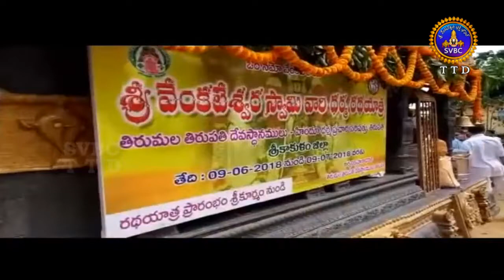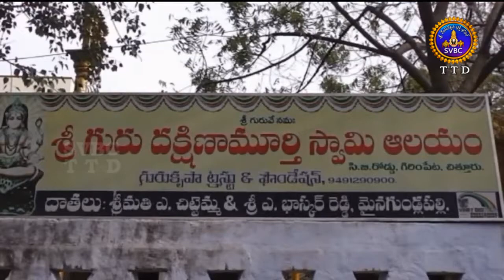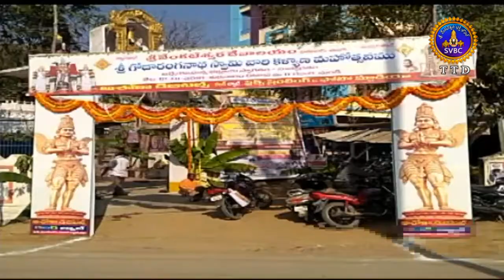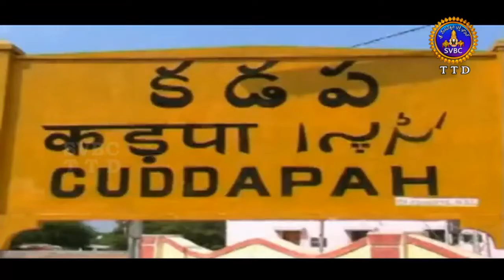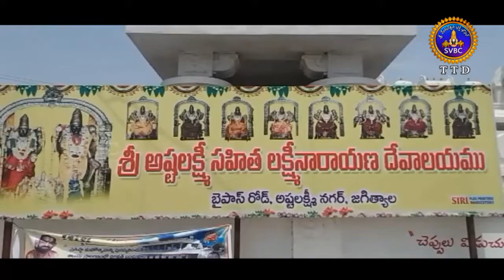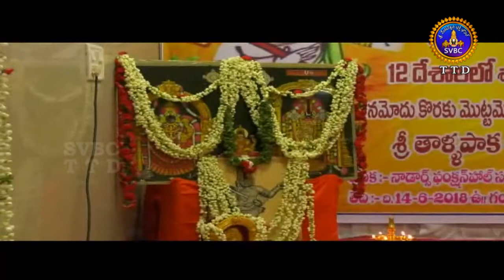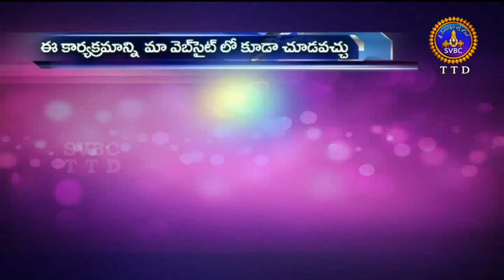Adhyatmika Viseshalu | 10 Pm | 14-06-18 | SVBC TTD